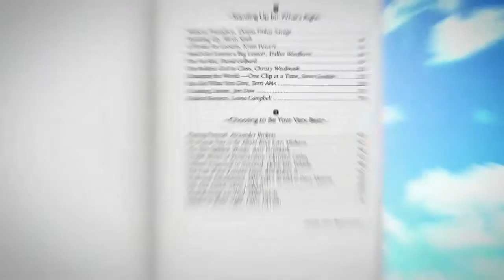Chicken Soup for the Soul's Hidden Heroes Ep 5205 Clip "Espresso Shots"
Inspired by Chicken Soup for the Soul: Create Your Best Future, “Hidden in Plain Sight” by Lance Johnson, p. 75, our Hidden Heroes team sets up a mission with “daring teen boys” who try to convince their friend to drink eight espresso shots. Will a Hidden Hero stop the peer pressure?